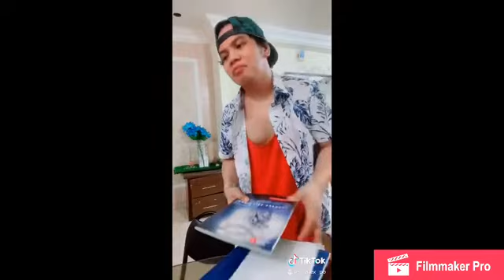My Tiktok Drama compilations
@Tiktokers # Drama